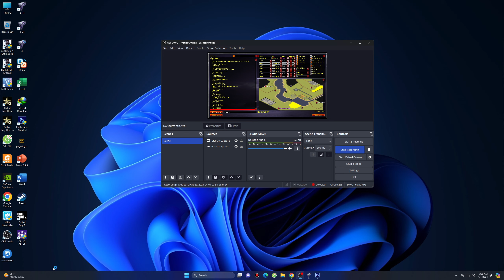Red ALert 2 | Extra hard AI | Twice as nice Map | 7 vs 1 | Libya | demolition truck